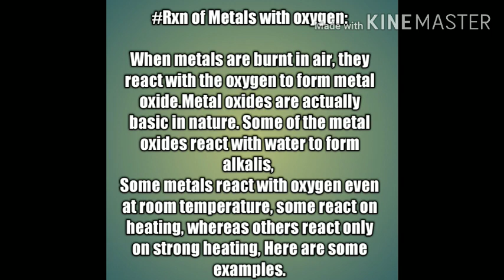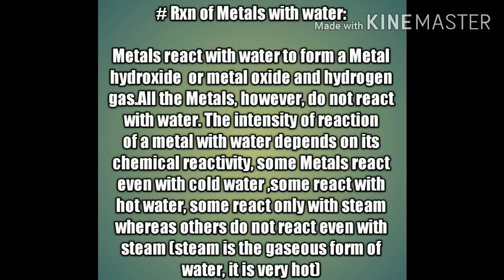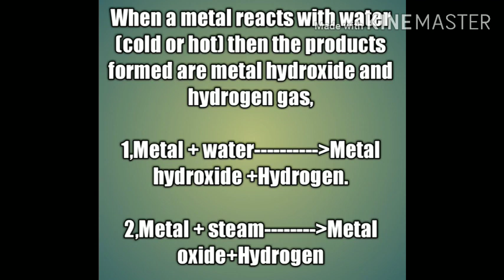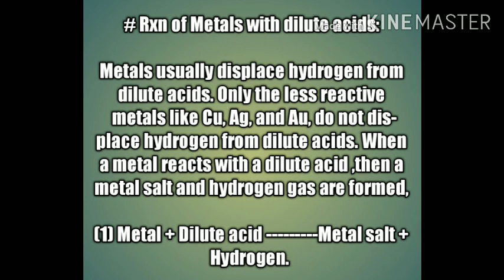Lecture 2 by Lone Khursheed for Class 10th